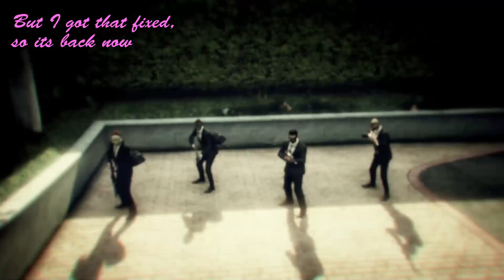Grand Theft Auto Online - 4 Player Co-op - Heist Practice- Part 1-12 (Pacific Standard Job - Finale)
Playing online in GTA...and it actually works, like, with other people and stuff. Right on. In 1080p on PC. Single cam.

Messing Around